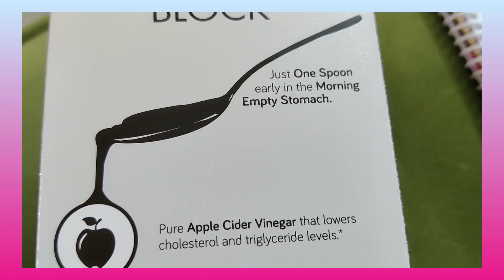Itna accha brand collaboration 😱 🌸 l Filming for brand l Marshika Chauhanl